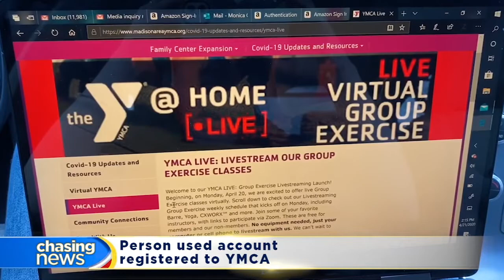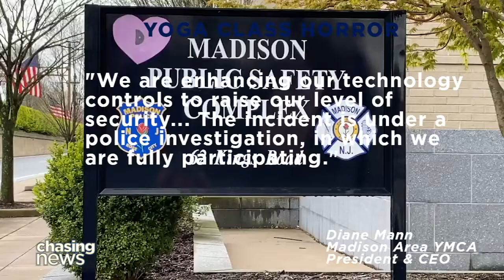Man joins yoga class online and performs lewd act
A horrifying interruption during an online YMCA yoga class. Monica Guy tells you what one man did that led to a police investigation. Coverage from Chasing News with Bill Spadea